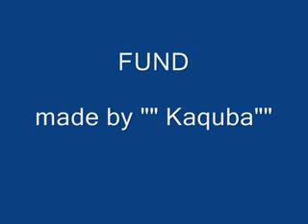gazmend rama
.1|